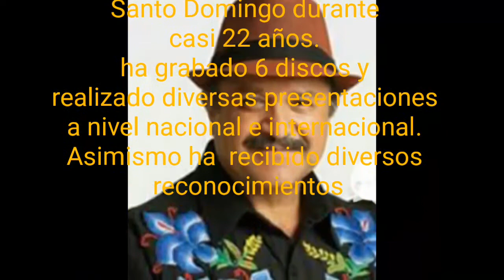La entrevista.... Enrique Martell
Cantante oaxaqueño